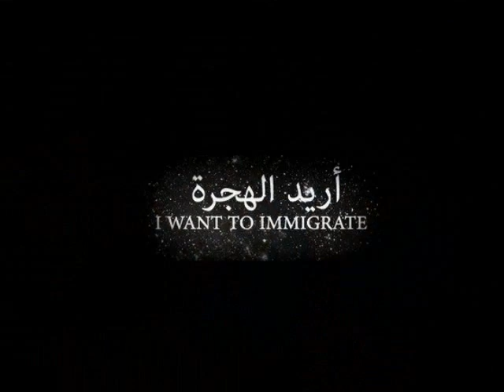lardjem _ chikh dz Lito